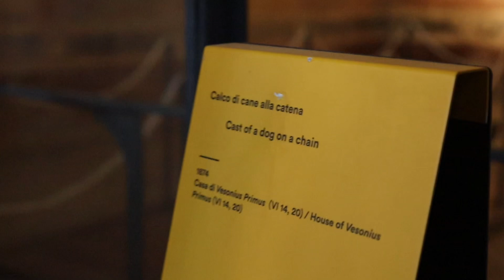Pompeii, August/2024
Filmed by João Medrado
Starring myself